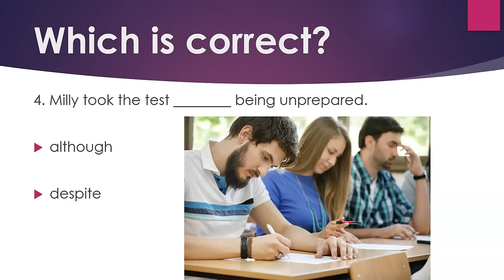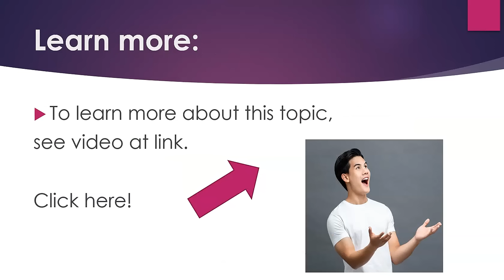Get it Right in English: Although, Despite, In Spite Of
Now you can learn English quickly by yourself at home for free step by step!  This video gives you a topic for conversation, something to speak about, as well as some words and phrases to use.   Great for teachers and students of English as a second language (ESL) both in the classroom and as self-study.  The video deals with difference among although, even though, despite and in spite of.